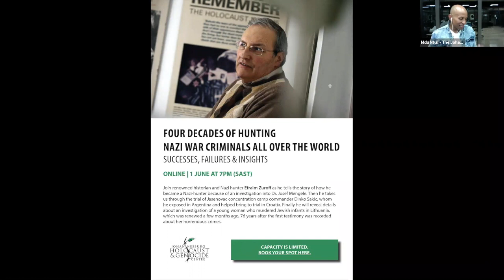Four Decades of Hunting Nazi War Criminals All Over the World: Successes, Failures and Insights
Join renowned historian and Nazi hunter Efraim Zuroff as he tells the story of how he became a Nazi-hunter because of an investigation into Dr. Josef Mengele. Then he takes us through the trial of Jasenovac concentration camp commander Dinko Sakic, whom he exposed in Argentina and helped bring to trial in Croatia. Finally he will reveal details about an investigation of a young woman who murdered Jewish infants in Lithuania, which was renewed a few months ago, 76 years after the first testimony was recorded about her horrendous crimes.

Holocaust historian Dr. Efraim Zuroff is the chief Nazi-hunter of the Simon Wiesenthal Center and the director of the Center's Israel Office and Eastern European Affairs. For four decades, he has played a major role in facilitating the prosecution of many Nazi war criminals all over the world. He is the author of four books (translated into 15 languages) and numerous articles on Holocaust-related issues and their impact on the Jewish world. A recipient of many honours, he was nominated for the Nobel Peace Prize in 2008.